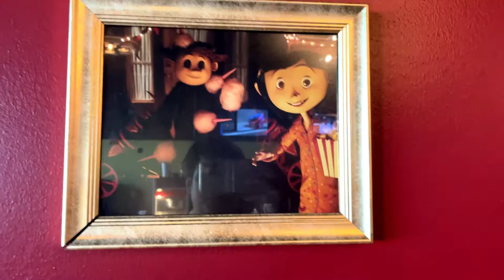THE HAUNTED HOUSE RESTAURANT! Horror Movie themed restaurant in Cleveland!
Today I take my kiddos to the NEW Horror movie themed restaurant in Cleveland Ohio, The Haunted House Restaurant! (It opened just in time for Halloween 2021)  The Haunted House Restaurant is so unique. It is located in Cleveland Heights.  As soon as you walk into this fun space it looks less like a restaurant and more like the lobby of a movie theater.  Movie theater style popcorn smell also hits you in the face.  The restaurant is filled with TV's playing all different horror films.  My kids were mesmerized as they got their first look at Freddy Krueger!  There are murals painted on the walls paying homage to the scary movie greats like Pennywise, Beetlejuice, and Jaws.

When seated we were served popcorn and were given a drink list called "potions" .  Fish bowl alcoholic beverages that look like a witches' brew once dry ice is added.  The menu is full of horror movie inspired food.  We ordered the Jaws Pizza and the Slimmer Waffles!  As we waited for our food, glued to the inappropriate movies on the screen, we heard a da na, da na, da na, Da Na, DA NA  getting closer and closer!  Our Jaw's Pizza is here along with our Slimmer waffles.  This is a great new restaurant in Cleveland, a unique Ohio Restaurant and a perfect place for any horror movie buff.